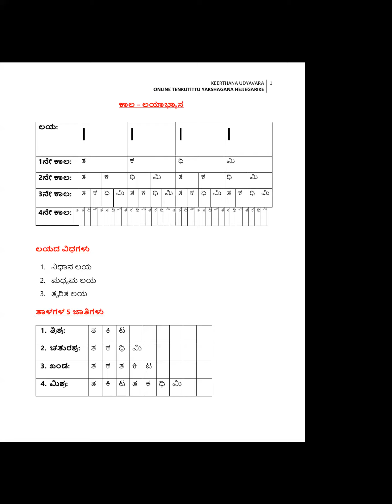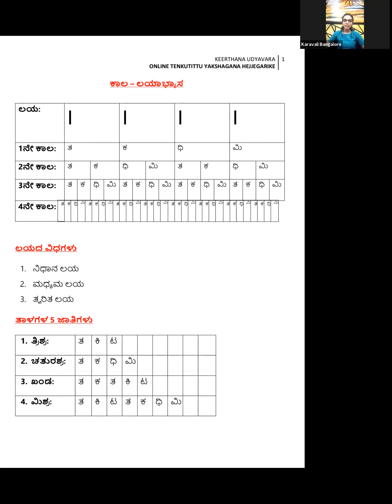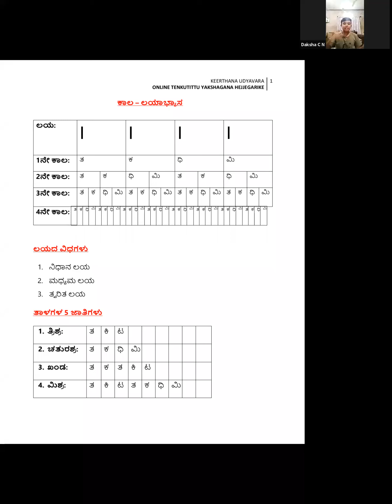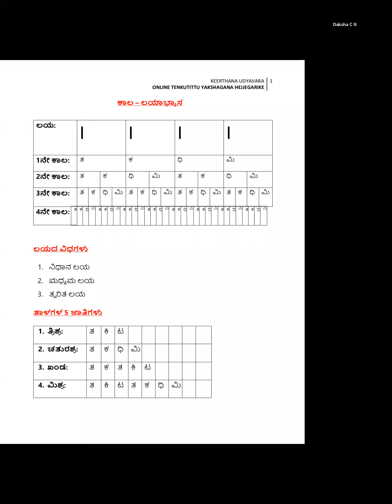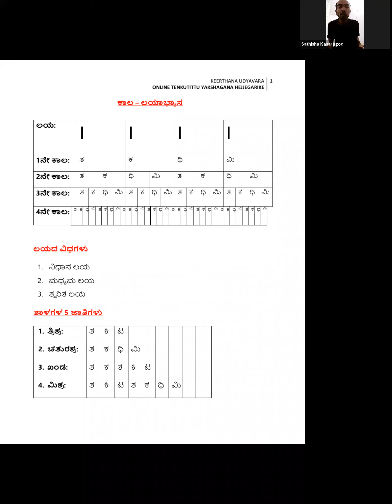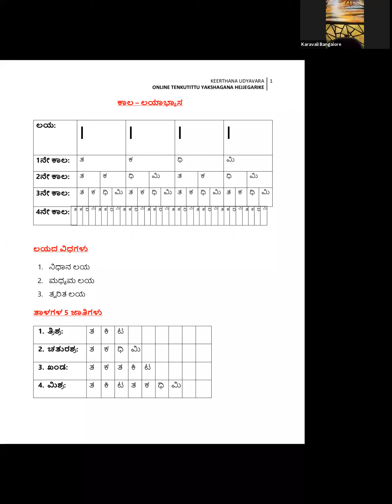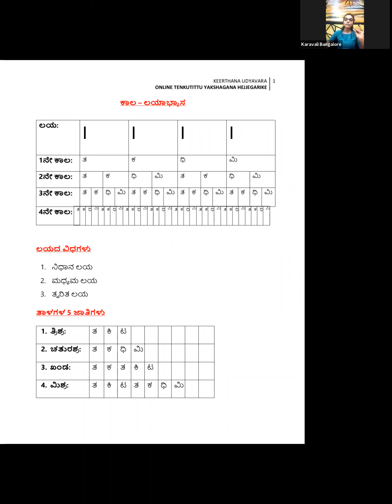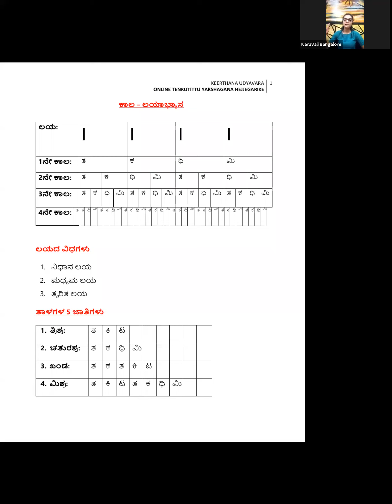TN_Basic Kala Laya B2 GMT20210821